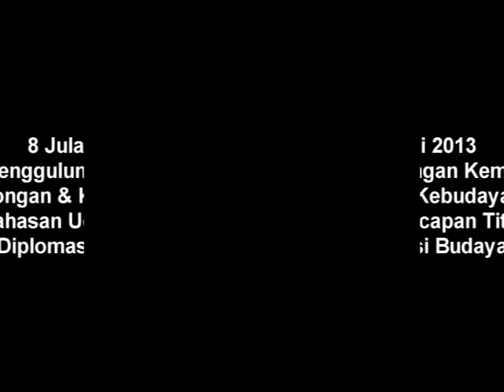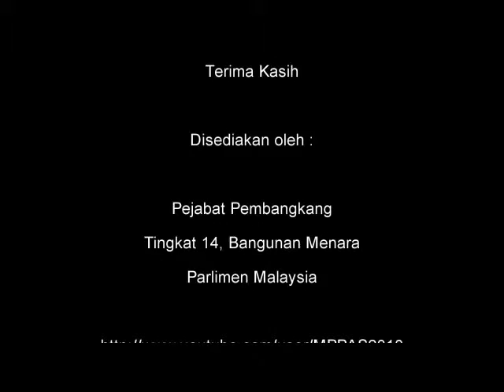8 Julai 2013 Penggulungan Kem P&K 11) Diplomasi Budaya